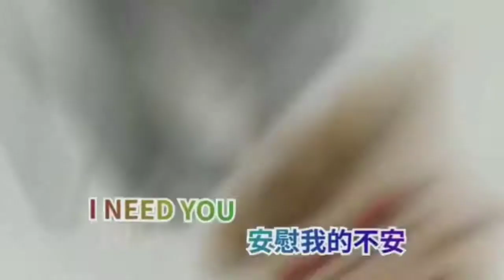孫協志 (經典歌曲串燒) 2021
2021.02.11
青蘋果樂園 *小虎隊
忘情森巴舞 *草蜢
跳 *LaBoyz
SuperStar *SHE
癡情玫瑰花 *UnderLover